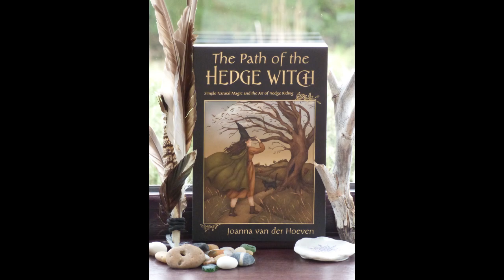What Does It Take To Be A Hedge Witch (Part Two)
Available now, my new book - The Path of the Hedge Witch: Simple, Natural Magic and the Art of Hedge Riding